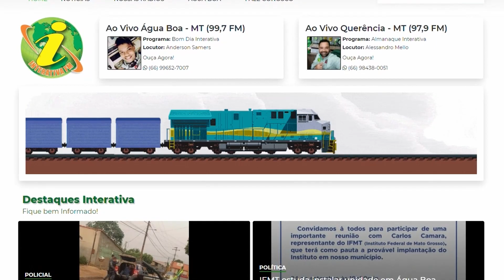ÁGUA BOA - Buscas ao Jovem Gleysson, Desaparecido em 26/05 Prosseguem